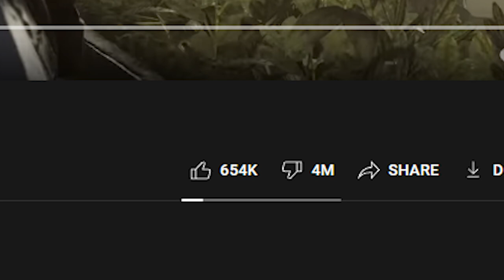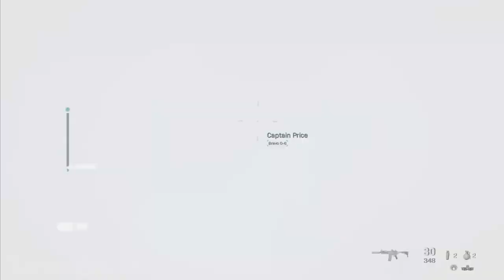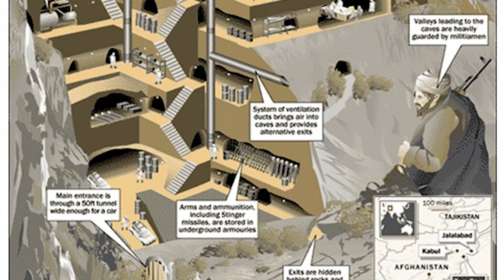Why Modern Warfare 2019 is Amazing and a MUST PLAY!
Timestamps
Why You Need to Play MW2019 - 0:00
How IW developed MW 2019 - 2:33
Before you play the campaign - 5:12
Fog of War and Captain Price Rant - 7:45
Vulnerability at Piccadilly  - 10:54
New Characters Done Right - 12:54
Why Proxy War was the worst - 14:40
Clean House is a technical marvel - 15:50
Hunting Party is very good but mid - 18:17
The Embassy is Literal Benghazi - 19:19
Highway of Death Twists History Awkwardly - 24:28
Call of Duty First Horror Mission? - 27:14
The Wolf's Den is Essentially Zero Dark Thirty - 28:35
Captive's Flawed Player Choice - 32:02
Old Comrades, a Vaile of Player Agency - 35:30
Going Dark one of the Greatest Mission of All Time - 38:29
Into the Furnace the EPIC Conclusion - 40:00
MW2019 Campaign Review - 43:49

Why Modern Warfare 2019 Campaign is Amazing! MW2019 is a MUST PLAY!